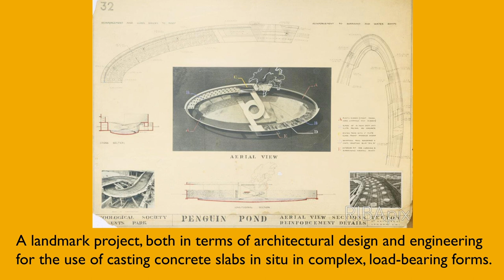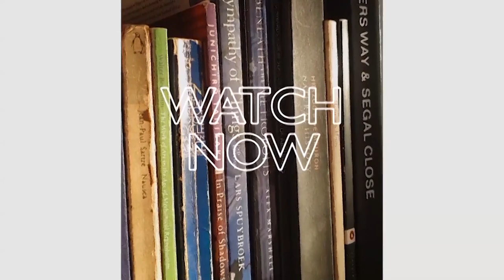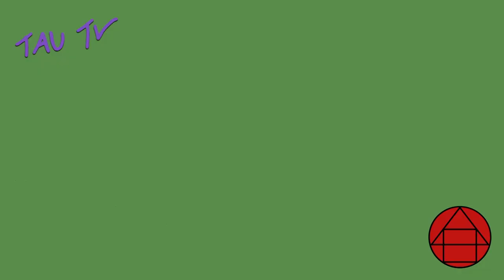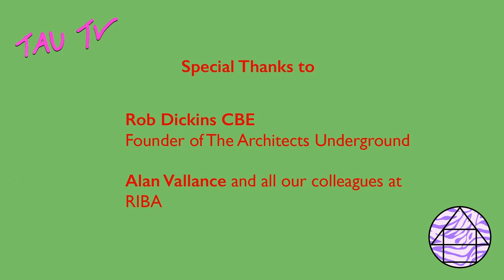TAU TV Episode 6 - Home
Our first episode of the year focusses on "Home"

Episode 6 features:
- Design Of The Week – Architects' homes: Eileen Gray, Frank Gehry, Luis Barragán, and Lina Bo Bardi
- Green Tip of the Week – horticultural tips from Architectural Assistant Quentin
- ArchiCrush – highlighting beautiful images from RIBApix – Penguin Pool by Berthold Lubetkin
- TAU TV Special - a personal insight into Chris Hildrey at Home
- Sounds & Spaces – how architecture moves music – Julianna Barwick, Nebula
- Hot Dates @ RIBA – key upcoming events

What Are You Doing Tomorrow? live Q&A with Chris Hildrey

RIBA Annual Lecture 2021 with Arts University Bournemouth: Natalie Skeete

RIBA Global Small Talks: Creating living cities across the globe